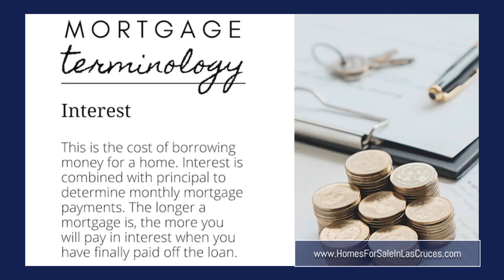Bruder Real Estate Team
Your interest rate when applying for a mortgage is very important.  Your monthly mortgage payment is a combination of paying back the money you’ve borrowed for your purchase (principal) and the interest owed on the money you’ve borrowed. Long story short, interest is what you pay your lender to borrow money for your home. Give us a call with any of your questions you may have.